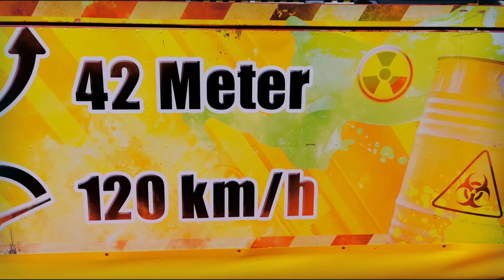Essen - Kirmes am Stadion - Alle Fahrgeschäfte - Impressionen - Musikvideo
Heute nehmen wir euch mal mit auf unseren Rundgang über die Kirmes am Stadion in Essen. Viel gab es zu sehen und zu erleben.

FAHRGESCHÄFTE
Der Scooter
Musik-Express
Heart Breaker
Geisterschloss
Octopussy
Wilde Maus
Extreme
Jet Lag
Robotix

ADRESSE
Am Stadion
Hafenstraße, Essen

S-BAHN
Haltestelle: Essen-Bergeborbeck

BUS
Haltestelle: Hafenstraße

ÖFFNUNGSZEITEN
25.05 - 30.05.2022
MO, MI, FR
14:00 - 22:00 UHR
DO, SA, SO
12:00 - 22:00 UHR

Eure Spasshelden

WEITERE INFORMATIONEN
Erlebnisbericht